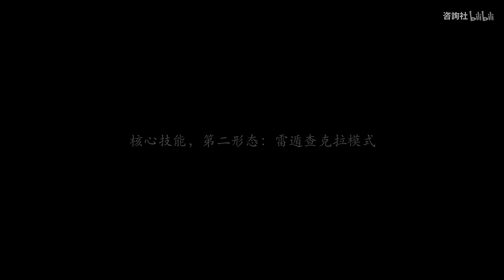四代目雷影：疾驰战场的闪电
相关游戏: 5月新S雷影技能预览
简介补充: 根据动漫和《风暴4》预测了雷影的技能。暴躁老哥，话不多，拳头才是硬道理。然后是雷遁查克拉模式开启后，雷影就基本无解了。